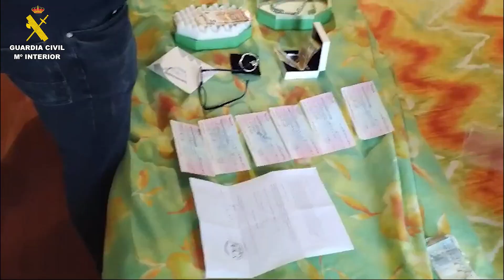Operación Nespola de la Guardia Civil de Calp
Desmantelado un entramado que había estafado 522.387 euros mediante la compraventa de fruta en Alicante y Murcia
Uno de los autores ha ingresado en prisión y el otro ha quedado en libertad con medidas cautelares
Los supuestos autores hacían uso del “Timo del nazareno” para ganarse la confianza de los agricultores y efectuar la estafa
Se han intervenido 13.820 en efectivo y bloqueado más de 39.000 en cuentas bancarias